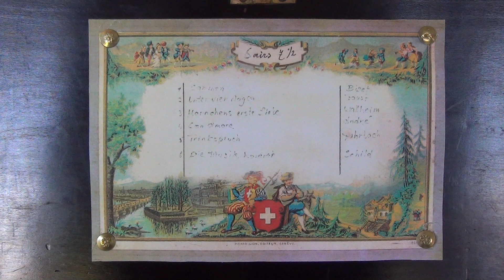JaWo Antike Spieluhr Walzenspieluh um 1885 6 airs